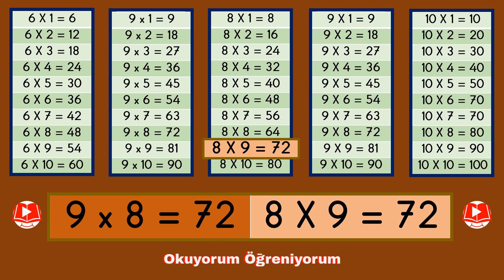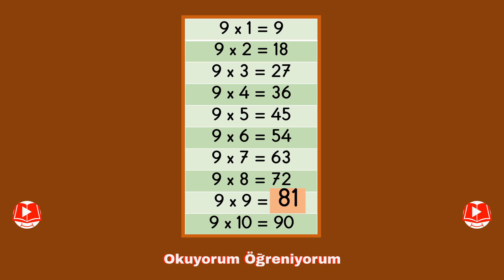Çarpım Tablosu 9lar Eğlenerek Öğren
9lar çapım tablosunu kolayce ve eğlenerek ezberle. Rap tarzında çarpım tablosunu kolayca ve eğlenerek öğreniyor, ezberliyoruz.